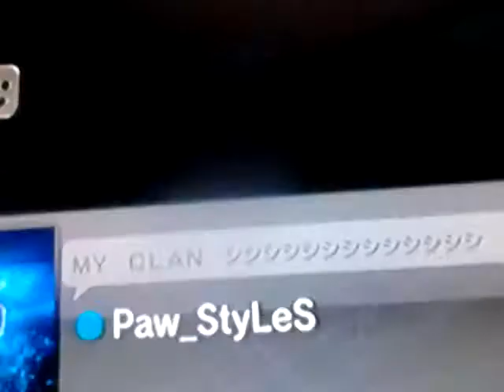minecraft hunger games seed